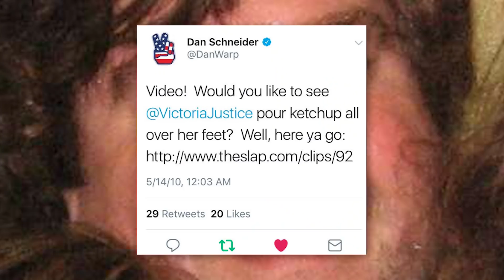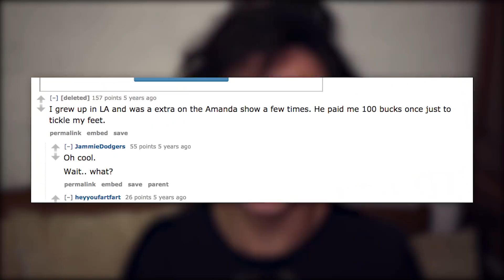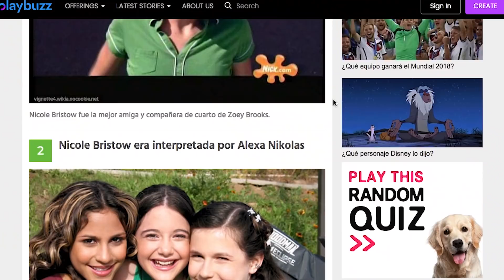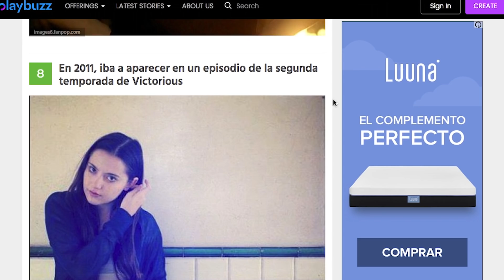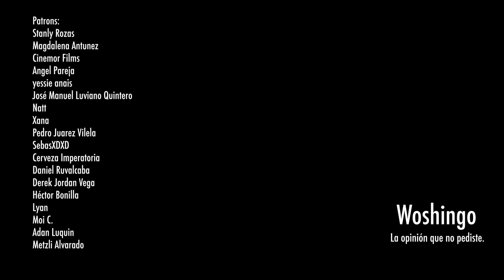DAN SCHNEIDER: NO ES LO QUE PARECE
Un video diferente donde me pongo a hablarles de algo que se me hizo bastante interesante. Sé que no es mi contenido usual pero nada pierdo con experimentar. Espero les guste.